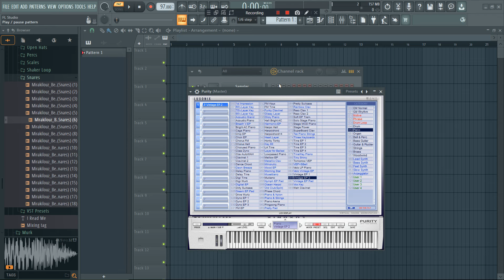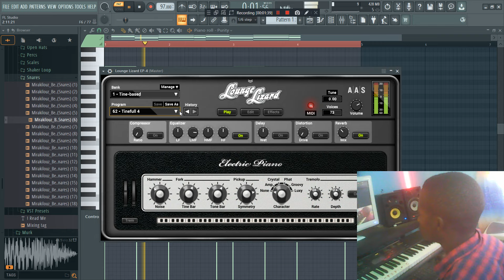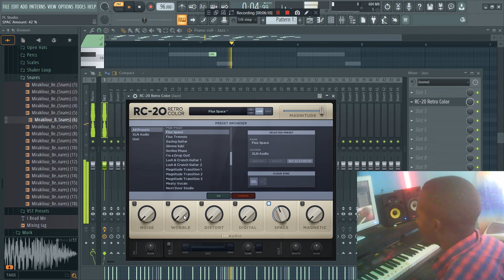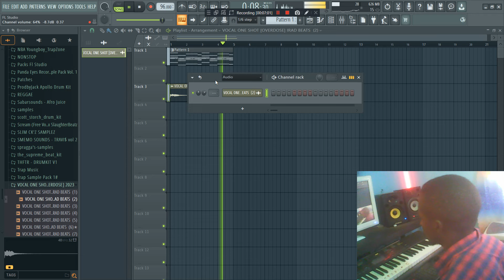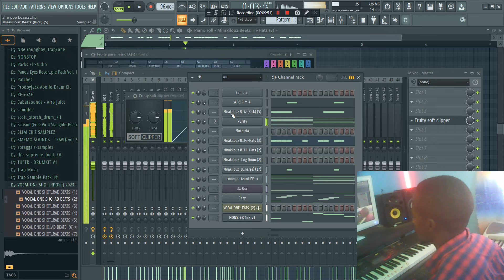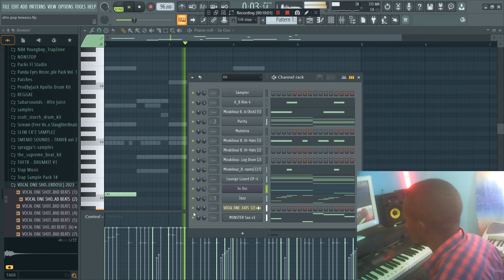How to make a Classic Afrobeat from scratch in 10 minutes as a beginner